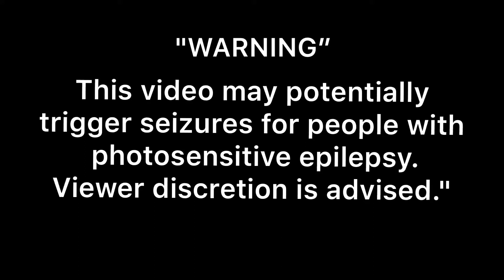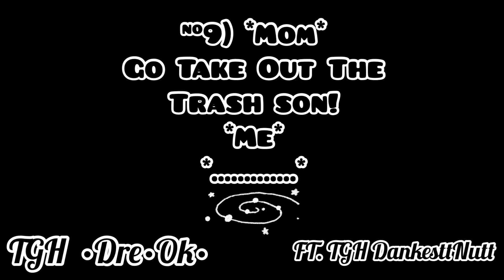TGHTV’s TOP 10......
Gaming Community🎮
Esports World Standing: (#217)

(I'm on Instagram as tghtv_. Install the app to follow my photos and videos.

Also Go check us Out On Live me For Even More Epic Content 🙃